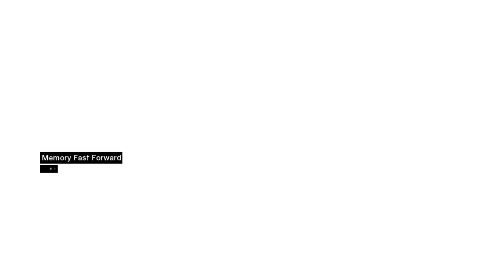2. Assassins Creed I: Traveling to Damascus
I forgot how long it takes one to travel between cities. And how easily I get distracted